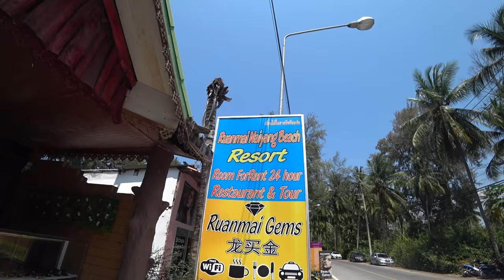Тайланд 2018 #11 | КЛАД 3, Самолёты на пляже, Май Леди))))) И красота пляжа На Янг!!!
Помощь каналу:
Мой Инстаграм: StartsevAndrey1987
Интстаграм Саши: a_shurikus

Samsung
Iphone x
Iphone 8
Iphone 8+
Iphone 7
Iphone
Золото
Натали
Бич
Beach
Серебро
Бронза
Биатлон
Футбол
Хокей
Спорт
Бамбук
Наси Гарем
Бали
Большой будда
Будда
Дзен
Английский
Варунг
Голос
Дети
Путешествие
Сиськи
Попки
Индонезия
Филиппины
Вьетнам
Камбоджа
Греция
Испания
Тенерифе
Канарские острова
Остров
Россия
Беларусь
Украина
Видео съёмка
Камера
Карта
Maps me
Мапс ми
Календарь
Облака
Ветер
Воздух
Сыр
Целовать
Попки
Грудь
Сиськи
Пропаганда
Группа
Музыка
Очко
Очки
Солнце
Пивас
Кондрашов
Александр
Пугачёва
Леди Гага
Пушкин
Жириновский
Путин
Авто
Водитель
Снег
Самолёт
Сухарики
Соль
Чипсы
орехи
дорога
семечки
Бабка
Детка
Дед
ВДВ
Военный
Скорая
Туризм
Интерес
ТОП
TOP
10
100

Пиффко
Пивко
Пиво
Креветки
Морепродукты
Fast
Food
Centr
Island
Совет
Adviser
Метро
Убер
Грап
Uber
Grap
Gett
Гетт
Слово
Word
Жим
Египет
Тунис
Турция
Russia
Агонь
Огонь
Полный
Кондрашов
Александр
Настя
Полный пивас
Пивас
Номер
Отель
Гостиница
ключ
бассейн
Новости
первый канал
Первый
гипотезы
шок
Мечта
Жизнь
Звезда
Имя
Коза
Корова
Петух
Курица
Еда
Мясо
Вкусно
Картошка
Шерсть
Рукоделие
Молитва
Старцев
Работа
удалённая
Дача
Москва
Питер
Озеро
Соль
Тостик
Помидор
Костёр
Нога
Рука
Уши
Голова
Язык
Видео
Ютаб
Ютуб
Просмотр

Guitar
BOM
Нуса-Пенида
Природа
пляжи
море
океан
песок
лежаки
лестница
вниз
верх
тяжело
остров
Nusa-Penida
Island
people
beach
нудисты
СвоимХодом
ребята
девчёнки
Bali
съёмки
квадракоптер
Виталик
Лизон
Своим Ходом
Виталя
Лиза
земля
вода
деревья
соль
Люди
Мечта
магия
Дороги
жители
дома
путешествие
самолёт
лодка
девочки
umbrella
Купальник
пальма
Звёзды
закат
Опарыш
Кузнечик
Слизь
Личинка
восход
Тропа
Азии
Andrey Startsev
Star
Andrey
Сыр
Коза
Козий
сыр
рецепт
молоко
Meito
Мэйто
закваска
Тостик
сосиска
марихуана
Конопля
Кокаин
Кокс
Наркотики
Амстердам
Больница
Компьютер
Ноутбук
Камера
Мобила
Канава
Дача
Лес
Forest
Contry House
США
Блондинка
Корова
Новая Зеландия
Австралия
Chees